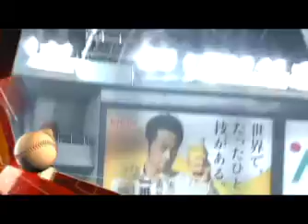キャンプ第2クール最終日